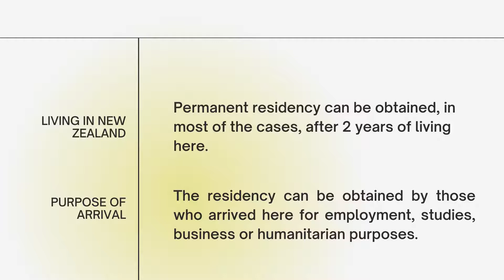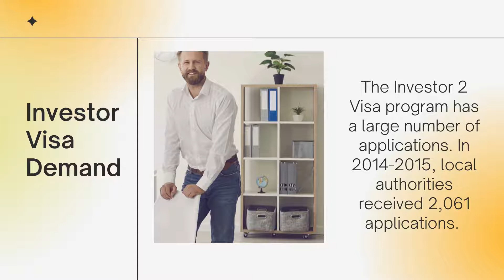Obtain New Zealand Permanent Residency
If you are interested in the process of obtaining New Zealand permanent residency, please address to our team of immigration lawyers,

Slide 1

Slide 2

Obtaining Permanent Residency
A foreigner is entitled to apply for permanent residency in New Zealand after living here under a residency visa issued for a period of 2 years.

Slide 3

Living in New Zealand
Permanent residency can be obtained, in most of the cases, after 2 years of living here.
Purpose of arrival
The residency can be obtained by those who arrived here for employment, studies, business or humanitarian purposes.

Slide 4

Programs for permanent residency in New Zealand
The Skilled Migrant Resident Visa
The Parent Retirement Resident Visa
Investor 2 Resident Visa

Slide 5

It can provide the right to permanent residency in New Zealand.
The investor can bring in New Zealand his or her close family members.
In order to qualify, the investor must be able to invest at least NZ $3 million.

Slide 6

Samoan Quota Resident Visa
It is organized as a ballot in which the selected candidates can become New Zealand residents.
Only persons with an age between 18 years old to 45 years old can apply.
Those selected can then apply directly for permanent residency in New Zealand.

Slide 7

Investor Visa Demand
The Investor 2 Visa program has a large number of applications. In 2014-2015, local authorities received 2,061 applications.

Slide 8

Skilled Migrant Visa Demand
The Skilled Migrant program is in demand, as most of the foreigners arrive here for employment.
The data from 2010 to 2020 show that there were approximately 20,000 applications per year.
If you want to participate in this program, you can rely on our immigration lawyers for legal advice.

Slide 9

The Family Visa Demand
The largest number of applications for the family visa category was observed for the Partner Visa, with more than 10,000 yearly applications.

Slide 10

Yearly visa issuance in New Zealand
On a yearly basis, the Ministry of Business, Innovation and Employment aims at issuing 85,000 to 95,000 visas of various types.

Slide 11